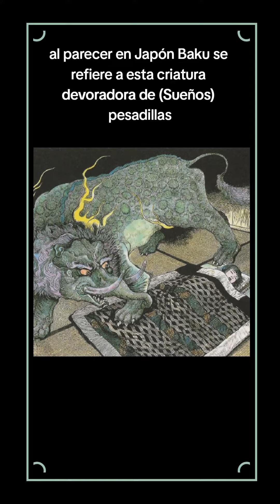Este animal puede devorar tus pesadillas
El tapir malayo y Baku el devorador de sueños